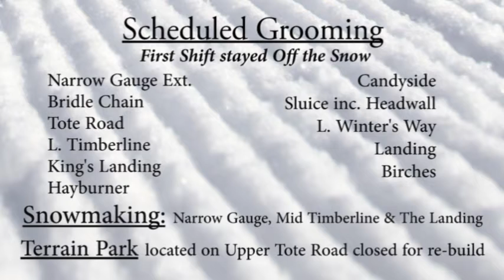Latest Local Forecast, Trail Conditions and Info to Know Before You Go Dec 14th AM 2020